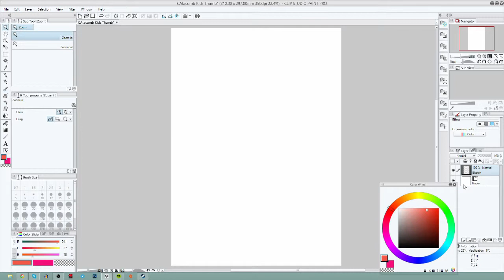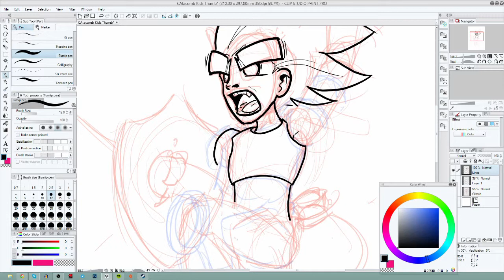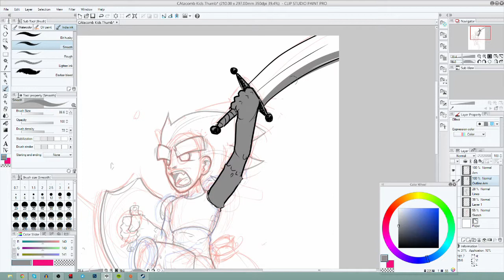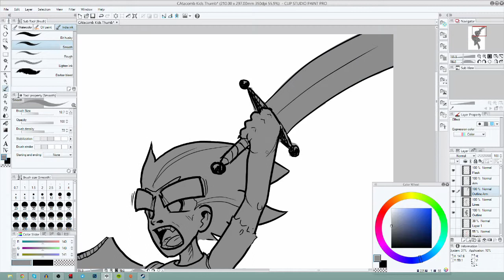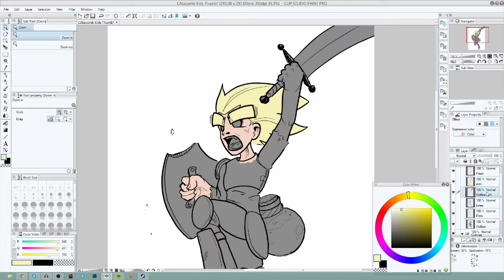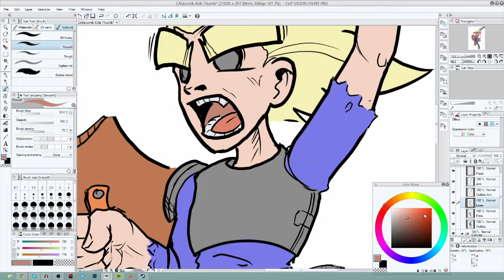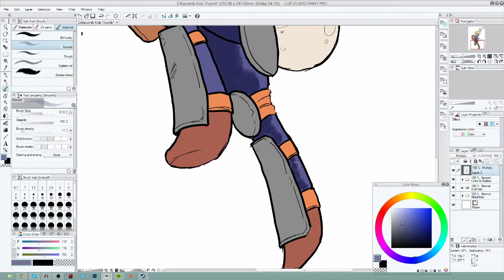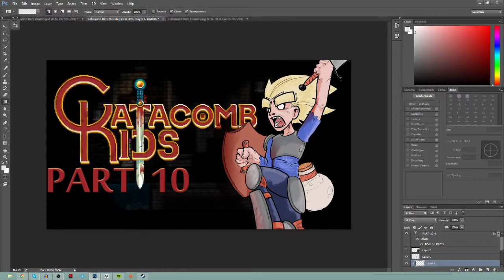Let's Draw - Catacomb Kids Thumbnail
Timelapse of the drawing process for the new thumbnail I'll be using for the Catacomb Kids LP series.

2-3 hours in CLIP Studio painter and Adode Photoshop with a Wacom Cintiq 13HD tablet.
No references.

Twitter, because I have thoughts...sometimes. not very often...and mostly stupid ones.

DeviantArt, I make shapes with pen go nice.

Tumblr, other peoples shapes with pens go betterer.